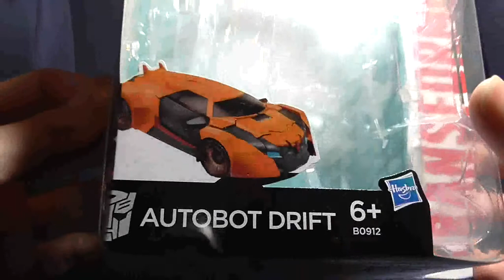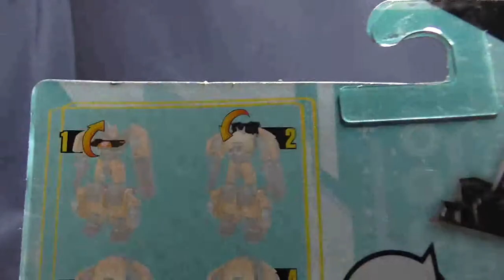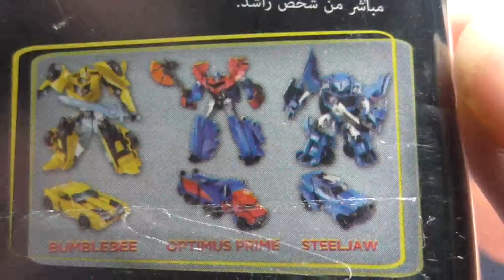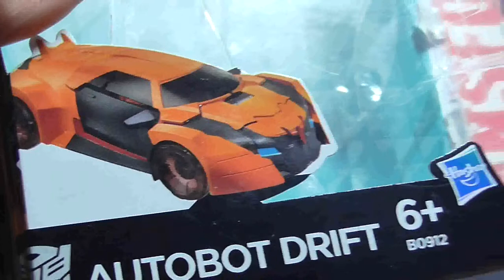Robots in Disguise - 2015 - Warrior Class (Deluxe) Drift